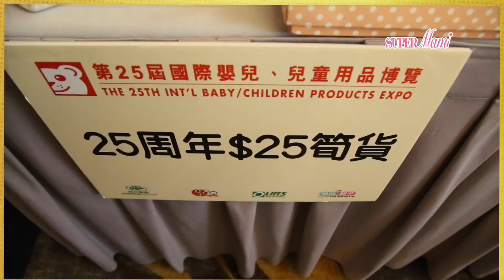【又有藉口瘋狂shopping】荷花BB展嚟啦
一年一度嘅荷花BB展喺8月4日舉行，今年已經係荷花BB展25週年，大會就揀選咗好多筍貨一律以25蚊發售！而且仲有不少獨家新品，無論無準備懷孕、正在懷孕，或者BB已經出咗世都必定搵到心水貨品。